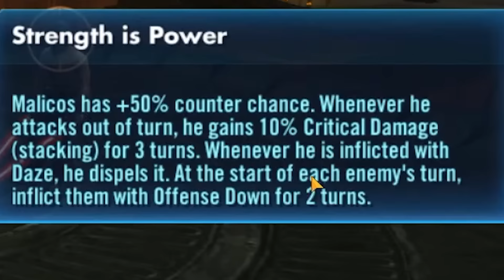JEDI KNIGHT CAL KESTIS UNLOCK GUIDE! | HERO'S JOURNEY EVENT | STAR WARS: GALAXY OF HEROES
We FINALLY unlocked Jedi Knight Cal Kestis in Star Wars: Galaxy of Heroes in his Journey Event which has us playthrough his story of Jedi Fallen Order! Really fun times!

► Fury Weekend - The Vanishing Pt. II

TIMESTAMPS
0:00 - Intro Hype
1:25 - Tier 1
4:10 - Tier 2
6:29 - Tier 3
9:06 - Tier 4
13:24 - Tier 5
17:05 - Jedi Knight Cal Kestis Unlocked and Party Montage